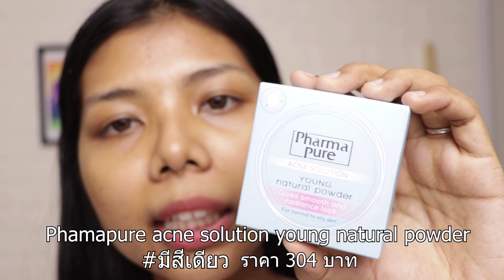รอด หรือ เทา แป้งสำหรับคนเป็นสิว มีสีเดียว Pharmapure Young Natural Powder | Licktga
✎ คลิปนี้ทำขึ้นมาเพื่อสาวผิวแทน ที่มีสีผิวใกล้เคียงกัน ให้ตัดสินใจง่ายขึ้น ว่าควรซื้อมาลองดีไหม ทั้งนี้ขึ้นอยู่กับการติดสินใจของเพื่อนๆด้วยนะจ้ะ

-แป้งผสมรองพ้นมีสีเดียว
-มีขายที่ ร้านยา P&F และร้านยาทั่วประเทศ

สีผิวเรา NC40-42/ผิวผสมค่อนไปทางแห้ง

กล้อง - Canon 80D + g7x mark ll
คอนแทคเลนส์ - Neocosmo สี Celeb Brown
ลิป - Peripera ink clound เบอร์ 03